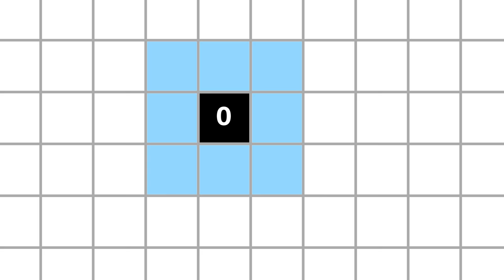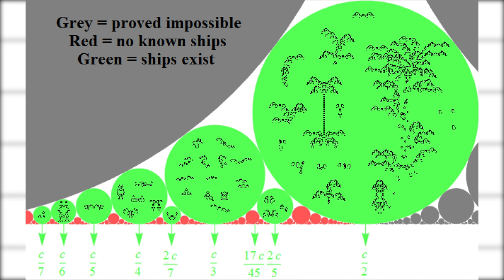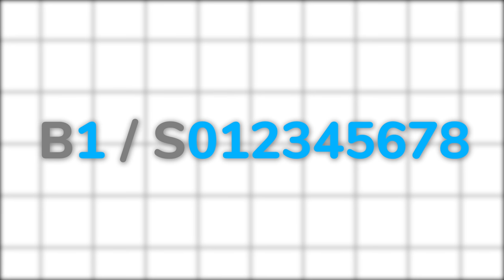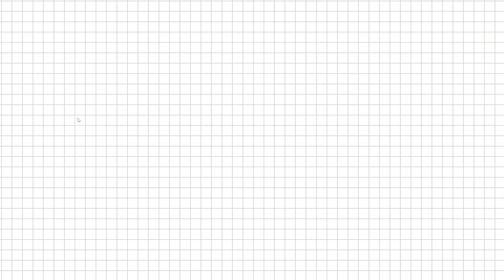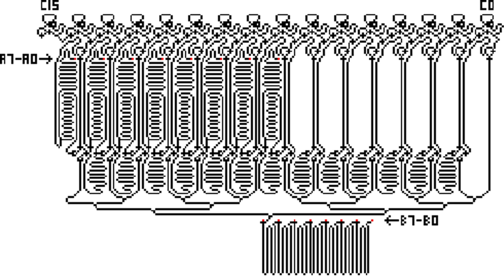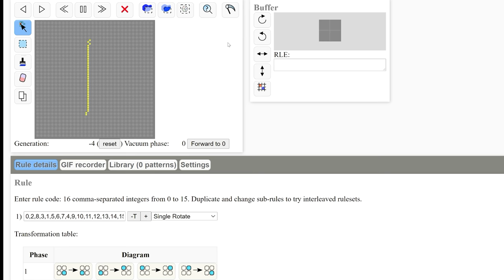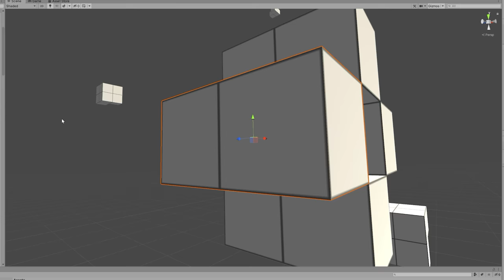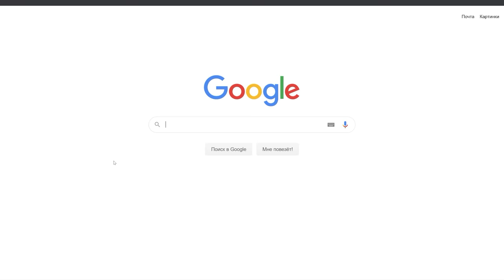Клеточные автоматы | Сделал игру жизнь в 3D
В этом видео я программирую клеточные автоматы: игра жизнь Конвея, муравей Лэнгтона, обратимые клеточные автоматы, одномерные, трехмерные и непрерывные клеточные автоматы